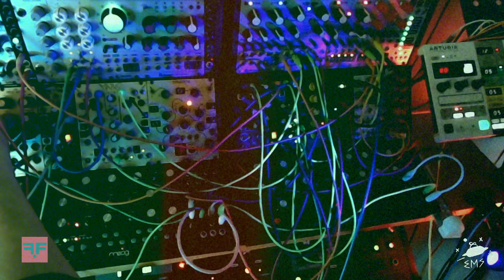Frederick Foxtrott - 2022-07-27